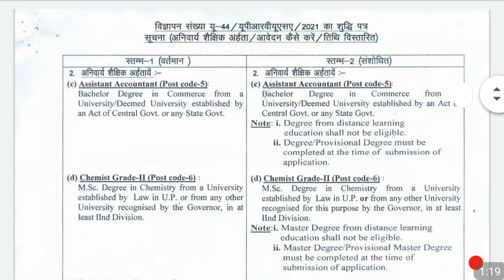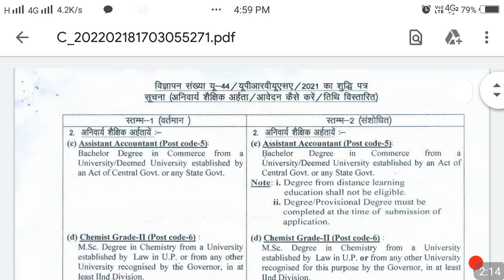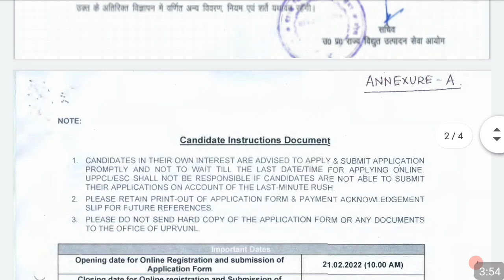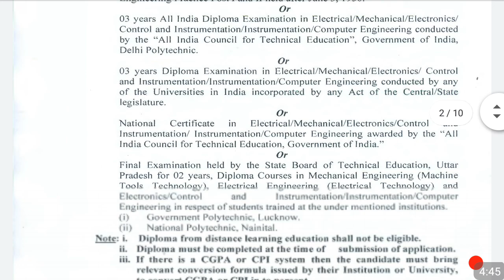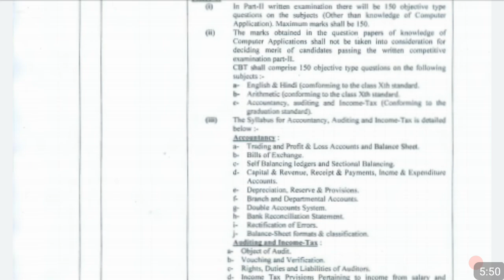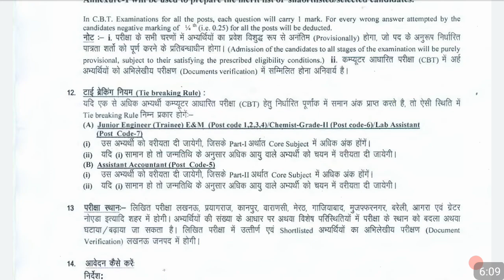vidhyut vibhag new notification 2022 release for various permanent post | 12th pass | graduation